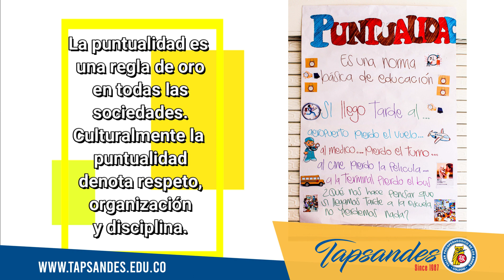Puntualidad tapsandes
En TAPSANDES somos puntuales!
Recuerda que la puntualidad aplica al ingreso de la institución, ingreso a salones luego de los descansos y a la salida. La puntualidad es el alma de la cortesía.